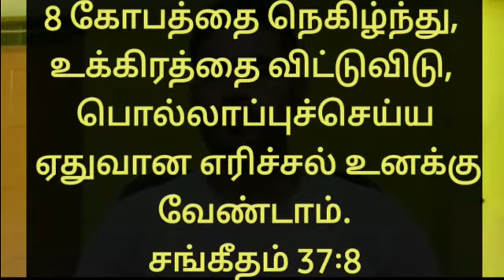Friday Thoughts || Topic : IRRITATION || Bro. Akash